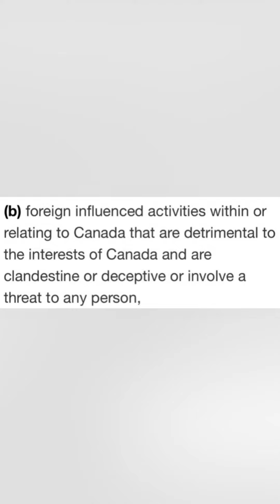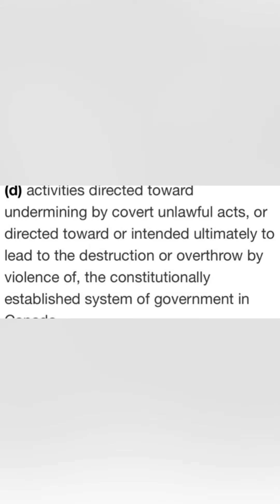How Can They Invoke Emergency Measures Act?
I think it’s fair to say that most Canadians don’t know what justifies invoking the emergency measures act. This video explains it in less then a minute and a half.